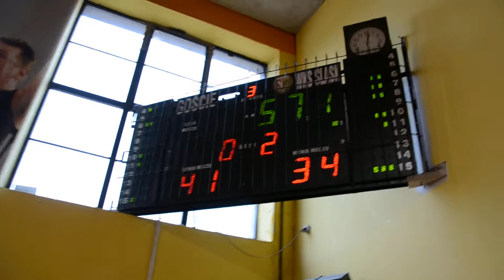II Energo Kontrol Cup Wrocław 2015 Foto Zibi